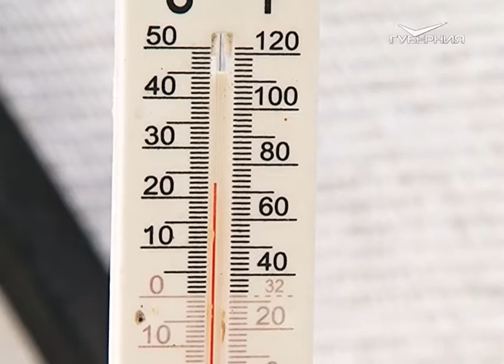Удачные заметки. Бережем рассаду от заморозков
Сегодня мы в гостях у Любови Андреевны Шевцовой. Дачница расскажет нам о том, как в условиях холодной весны уберечь рассаду от заморозков.